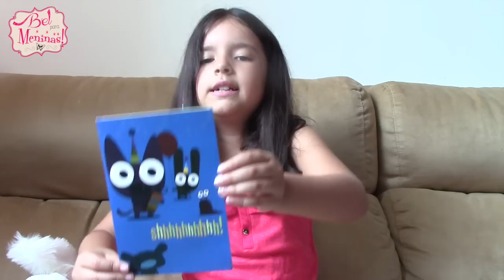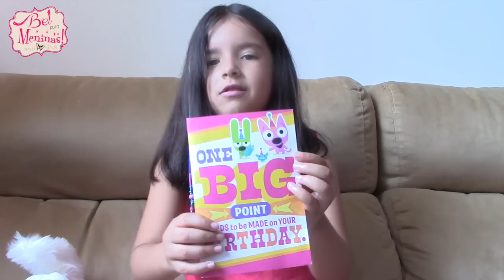COMPRINHAS DA BEL DISNEY 2014